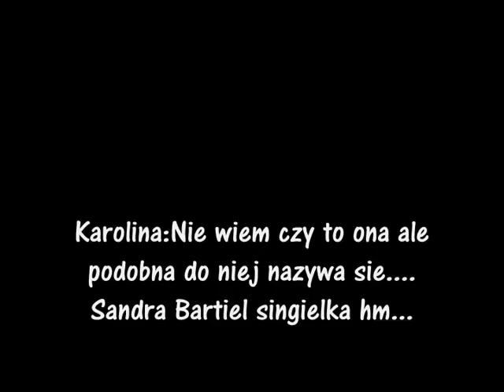The Sims 3: Podle Bogactwo odc.2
Drugi odcinek nowego serialu "Podle Bogactwo"